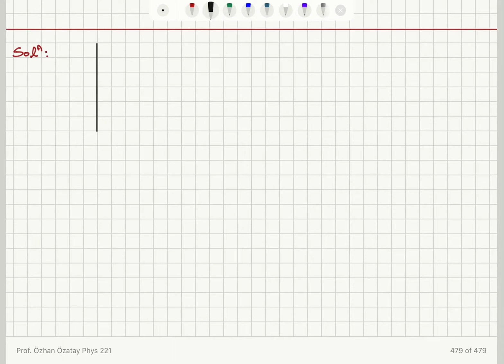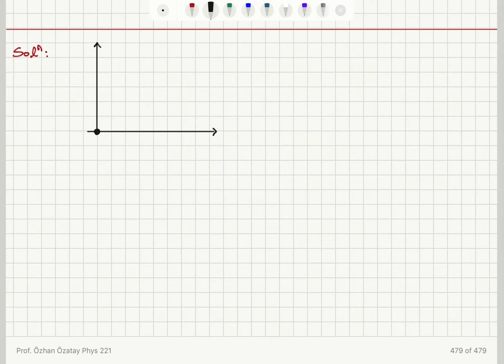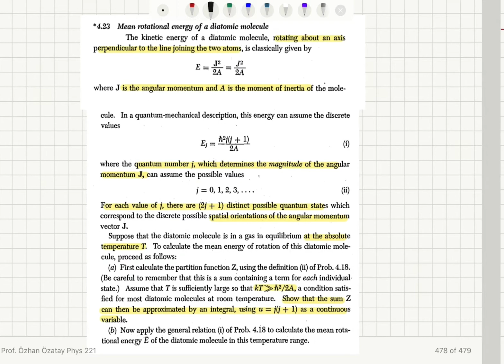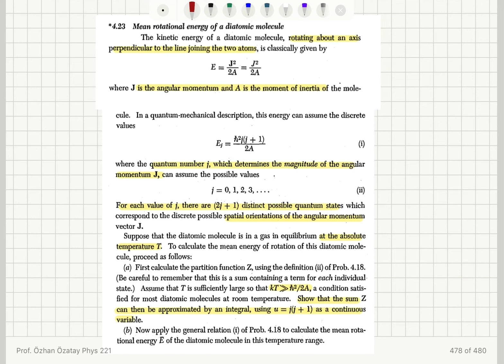4.23 Mean rotational energy of a diatomic molecule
Phys 221 Problems and Solutions